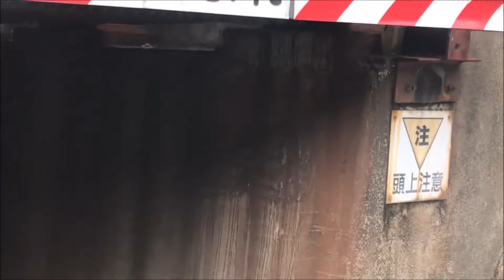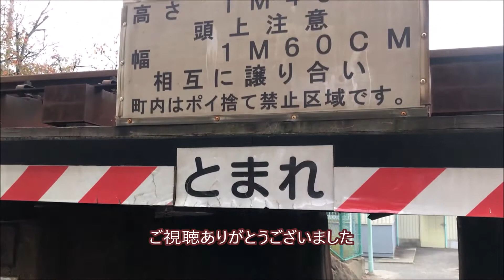【阪急神戸線】1ｍ40センチのガーダー橋【尼崎市民の生活路でも怖い】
阪急神戸線の塚口ー園田間にある小さなガーダー橋
藻川橋梁から塚口側に少し行ったところにあります。
このガーダー今日は市民の生活路としても重宝されております。